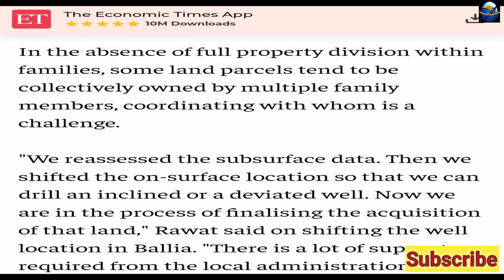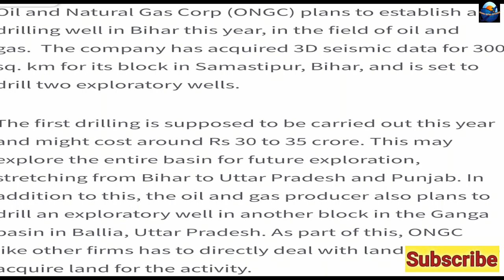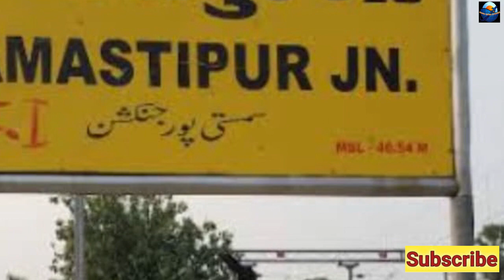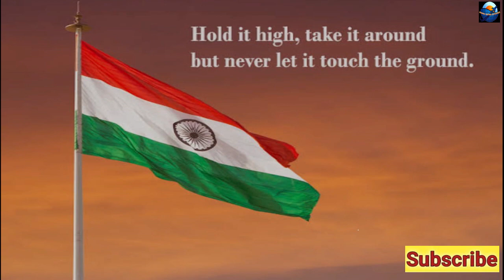UP and Bihar me Oil Well ka kam Suru